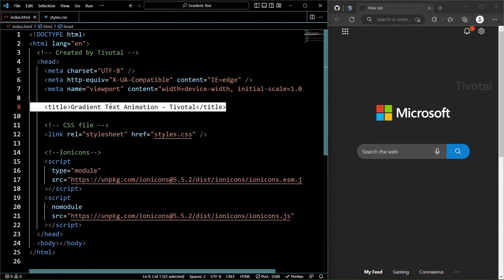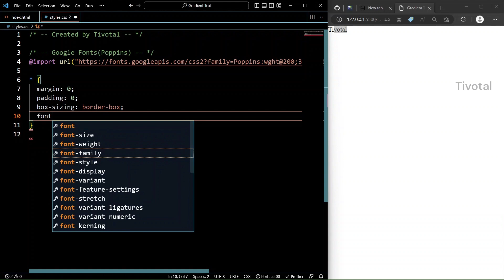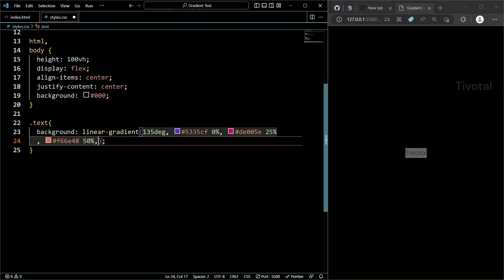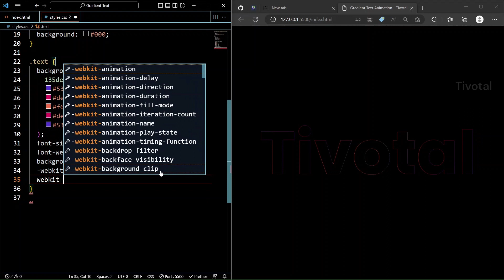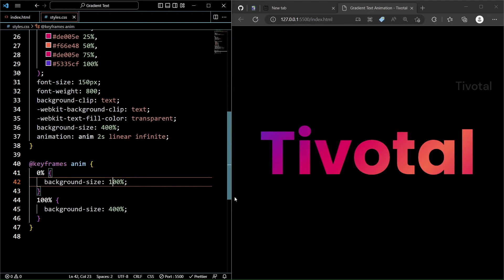Gradient Text Effect using HTML & CSS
Hey Guys, In this video we will create an awesome gradient text animation using HTML and CSS only.  I hope this video will be helpful for you guys. You can download the codes from the link given below.

🎵 Music 🎵